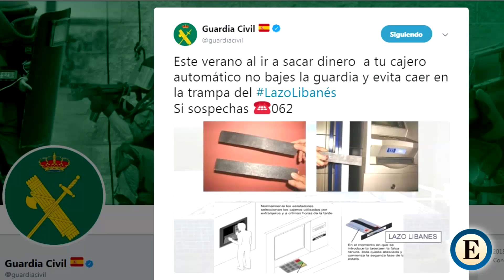Claves para saber si un cajero ha sido manipulado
AMAIA ORMAETXEA Y RAQUEL MORENO. La Guardia Civil ha alertado de que detrás de un posible mal funcionamiento de un cajero puede haber un intento de robo, y nos indica en qué tenemos que fijarnos para saber si ha sido manipulado.